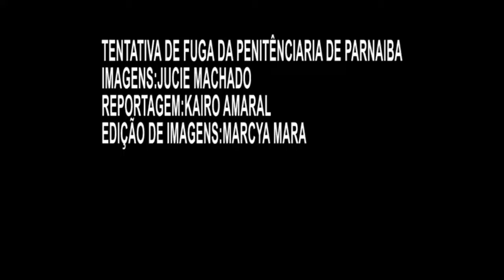Meio Norte: Quatro detentos tenta fugir de penitenciaria de Parnaiba